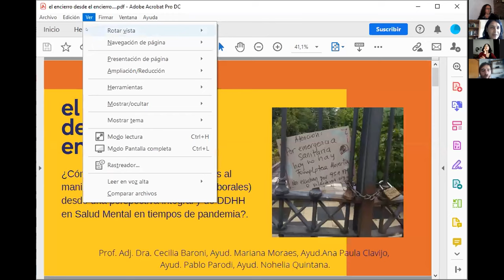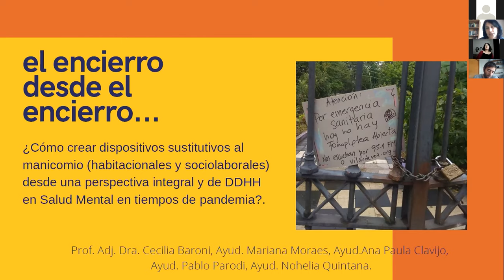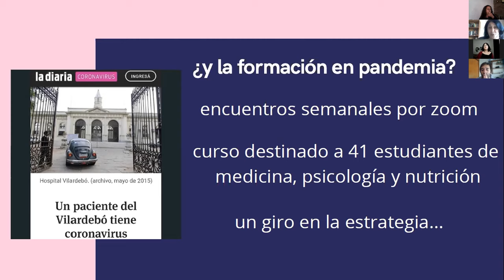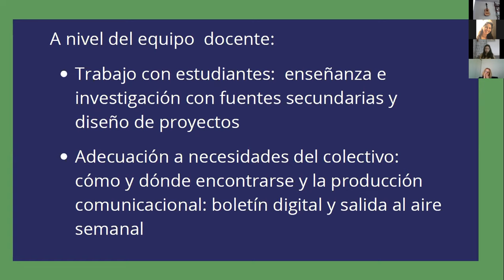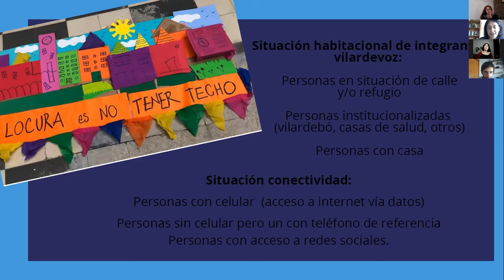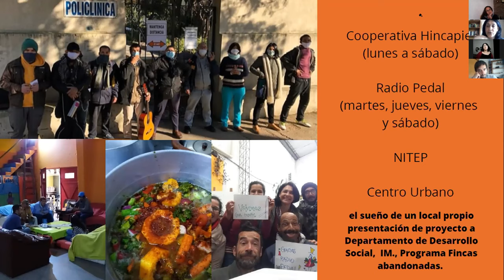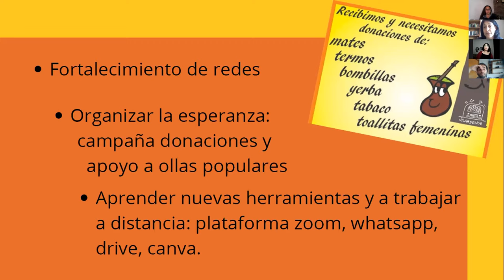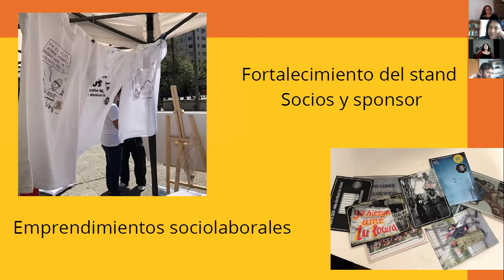Extensión. Salud Mental y DDHH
Desde la Comisión Cogobernada de Extensión de la Facultad de Psicología, en el marco de la situación actual de pandemia y de crisis, se convocó a equipos universitarios tanto docentes como estudiantiles que, durante este año, hayan llevado a cabo actividades y/o proyectos de extensión universitaria en sus diversas modalidades, a participar de una instancia de difusión, intercambio e intercooperación de sus experiencias.

La jornada se realizó a través de plataforma zoom.